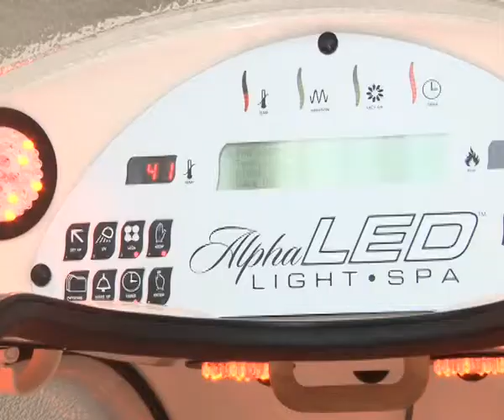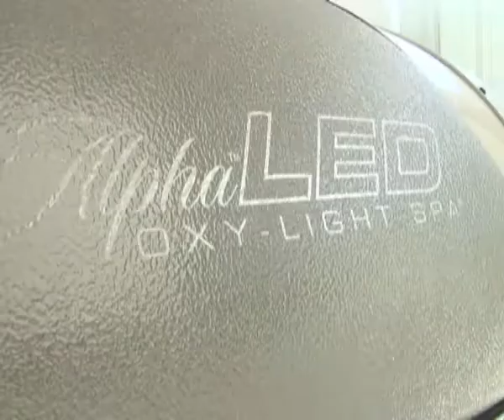OTVOREN RELAX CENTAR U BECEJU